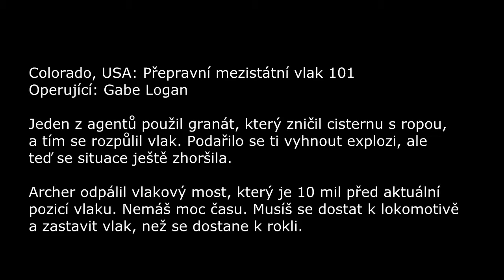Český let's play Syphon Filter 2 | Part 7 - Chvála bohu za Flak Jacket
Tohle je jedna z mála misí, kde není skoro nic na překlad. Jenom utečete do přední části vlaku a booooyeah !